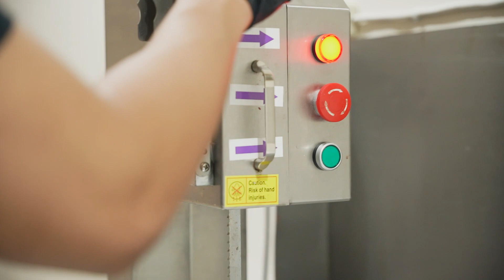PERTAMA KALI MASAK PAHA SAPI?! OSSOBUCO!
Guys jadi di video kali ini gw masak potangan yang belum pernah gua masak sebelumnya. kira-kira gimana keseruannya? langsung aja tonton videonya sampe abis